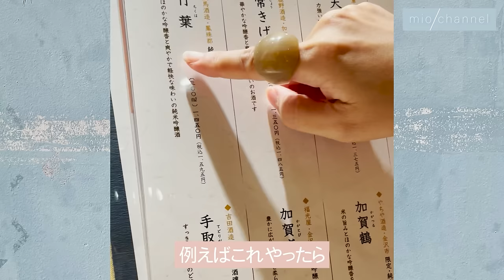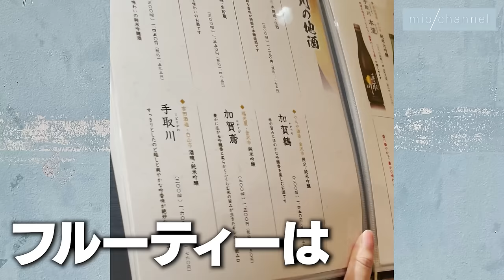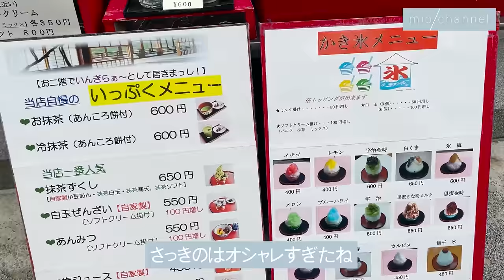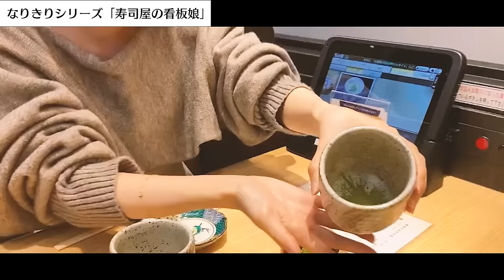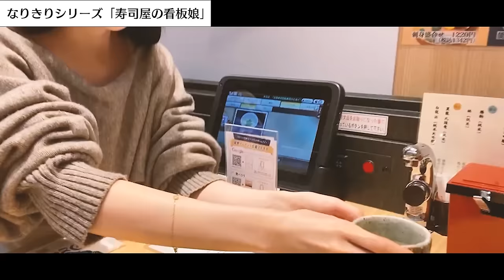🍂秋の金沢旅行vlog🍂